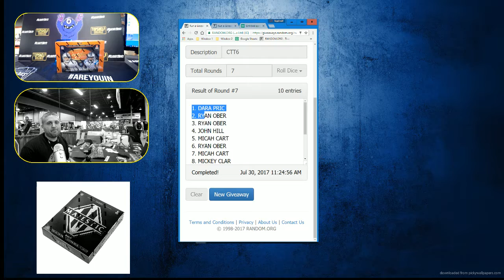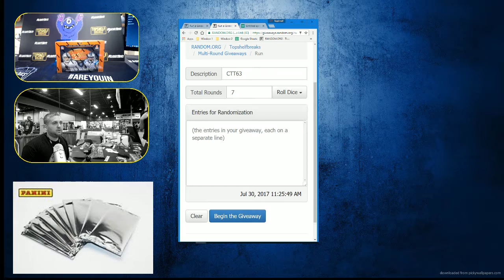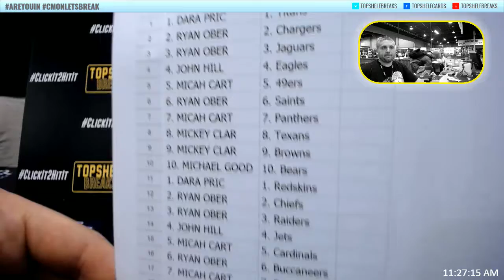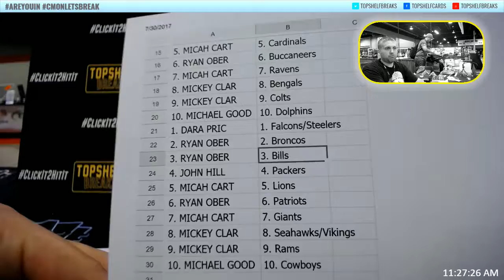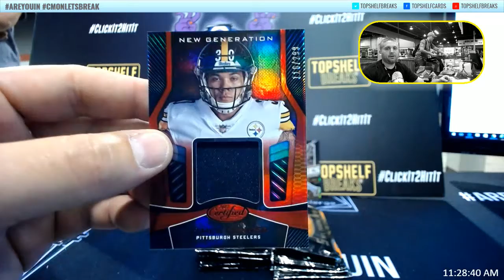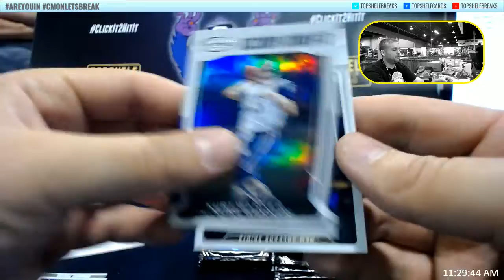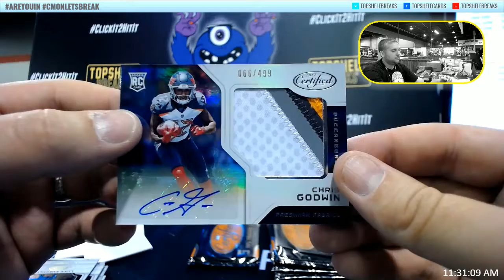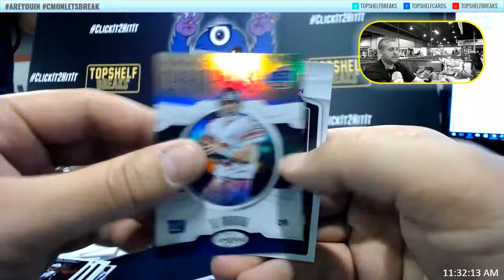CERTIFIED BOX 7-30